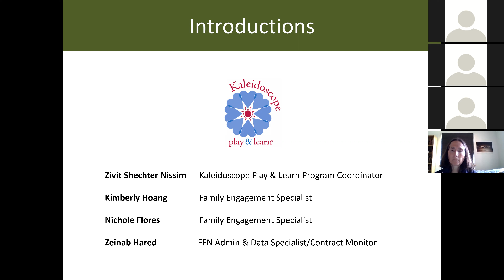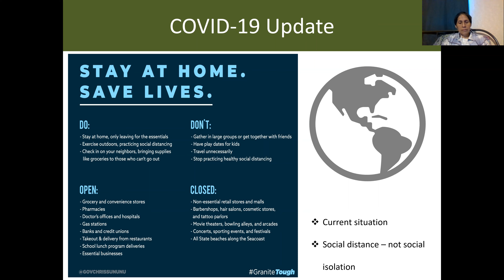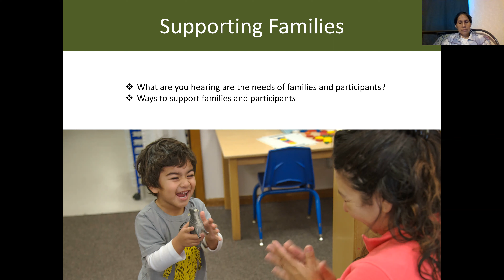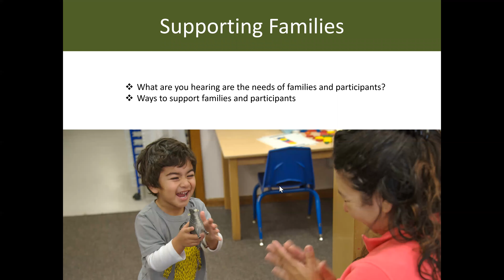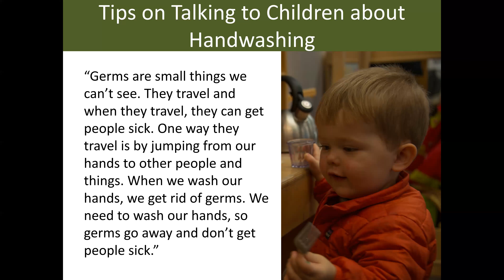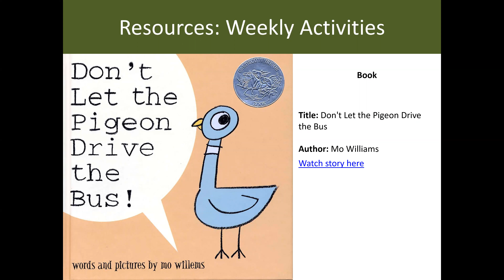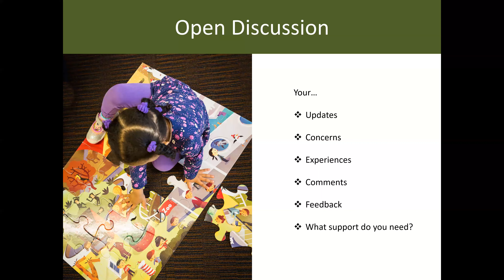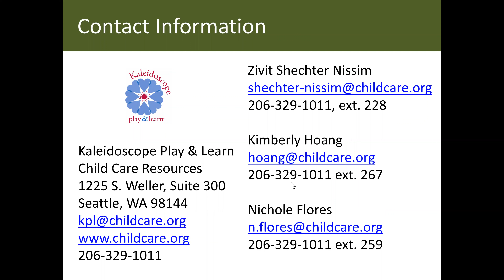COVID-19: Hand Washing Edition